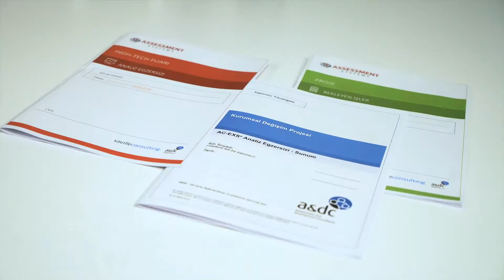Assessment Systems Bekleyen İşler Egzersizi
Mesleki kişilik envanteri değerlendirme merkezi olan Assessment Systems’in katılımcıları için hazırlamış olduğumuz anlatım videoları serisinden ‘Bekleyen İşler Egzersizi’.